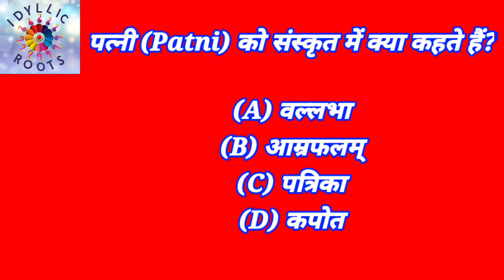पत्नी (Patni) को संस्कृत में क्या कहते हैं? 🤔 Wife in sanskrit - Sanskrit Translation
इस वीडियो में बताया गया है कि पत्नी को संस्कृत में क्या कहते हैं कभी भी हम बैठे बैठे बात करते हैं तो हिंदी में हमें पता है कि संत पत्नी को पत्नी कहते हैं इंग्लिश में पता है कि वाइफ कहते हैं पर हमें संस्कृत में पता नहीं होता इसलिए हमने यह वीडियो बनाई है जिससे कि संस्कृत विद्यार्थियों को या फिर जो भी संस्कृत सीखना चाहता है उसे इस बात का पता हो कि पत्नी को संस्कृत में क्या क्या कहते हैं किन किन नामों से बुलाया जाता है इस वीडियो में बताया गया है.

💁🏻‍♂️💁🏻‍♀️People also search & Like 👇
IDYLLIC ROOTS

💥 Ginni Kitchen 💥

💥 Idyllic Drawing 💥

Sanskrit videos in our Channels are:
sanskrit essay on sanskrit language,
sanskrit essay on coronavirus,
sanskrit essay writing,
sanskrit essay 10th class,
sanskrit essay on my school,
sanskrit essay sanskrit bhasha mahatva,
sanskrit essay on yoga,
sanskrit essay about mother,
sanskrit essay class 10,
sanskrit essay for class 7,
sanskrit diwas essay in sanskrit,
sanskrit essay kalidas,
sanskrit me essay kaise likhe,
essay writing in sanskrit language,
sanskrit essay on mother,
sanskrit essay on bharat desh,
class 10 sanskrit essay
sanskrit speeches,
sanskrit speech in sanskrit,
sanskrit speech in written,
sanskrit mein speech,
sanskrit speech on india,
speech on sanskrit
sanskrit words in english
sanskrit words meaning in hindi
sanskrit words for success
sanskrit words with deep meaning
sanskrit words for creativity
संस्कृत वर्ड्स
sanskrit words in hindi
संस्कृत वर्ड्स मीनिंग
sanskrit words and meanings in hindi
sanskrit words and meaning
sanskrit words and their meanings in hindi
sanskrit words and their meanings
sanskrit words and pictures
sanskrit words a to z
sanskrit words and meanings in english
a to z sanskrit words
meaning of a sanskrit words
sanskrit words a
sanskrit words beautiful
sanskrit words book
sanskrit words beginning with a
sanskrit words basic
sanskrit words baby names
sanskrit words beginning with s
संस्कृत वर्ड्स डिक्शनरी
sanskrit words for new beginning
संस्कृत वर्ड्स फॉर सक्सेस
h sanskrit name
sanskrit words in sanskrit
sanskrit words knowledge